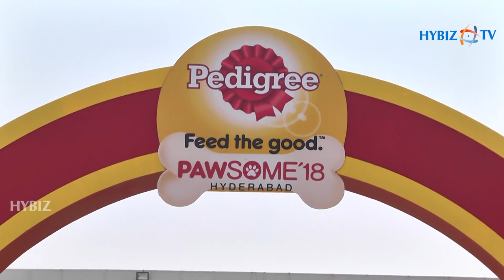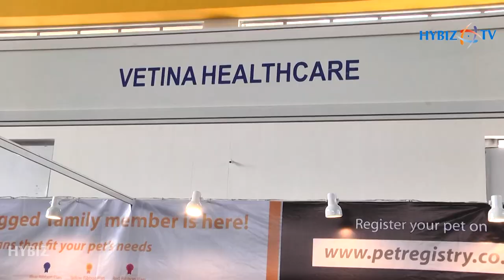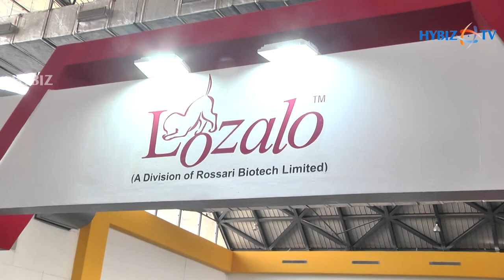Dog Show | Petex India 2018 at Hitex Hyderabad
PetEx India 2018 | International Dog Exhibition @ Hitex Hyderabad